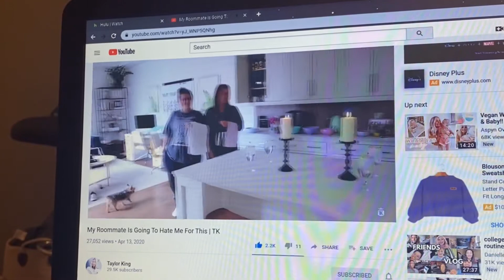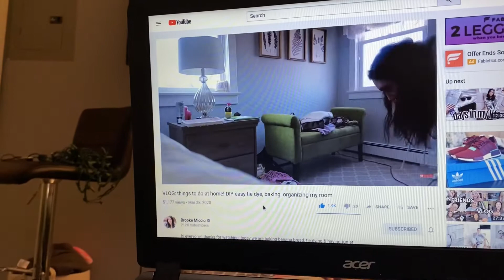WHAT TO DO WHEN YOURE IN A FUNK BUT CANT LEAVE YOUR HOUSE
how to get out of a funk / bad mood when you can’t leave your house or see your friends.